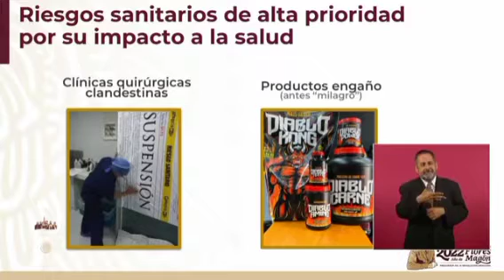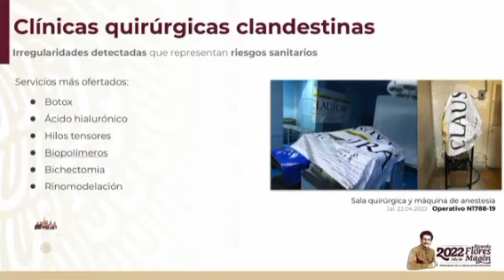El titular de Cofepris, Alejandro Svarch, alerta por venta de "productos engaño o productos milagro"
El titular de Cofepris, Alejandro Svarch, alerta por la venta de "productos engaño", antes llamados "productos milagro". Informa que "la salud no es una mercancía, es un derecho de todos los mexicanos, mantengámonos alejados"